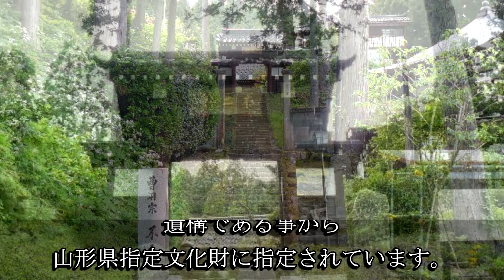不二軒（山形県鶴岡市）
不二軒は平安時代後期に後三年合戦で当地で討ち取られた、清原氏の菩提を弔う為に開創されたと伝わる寺院です。観音三尊懸仏は山形県指定文化財に指定されています。